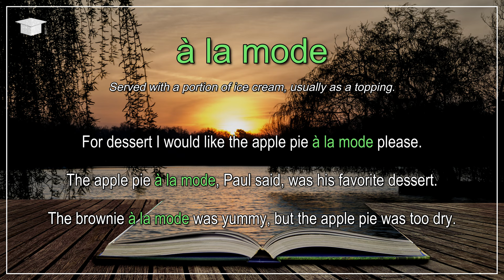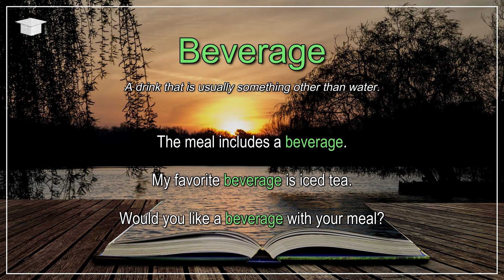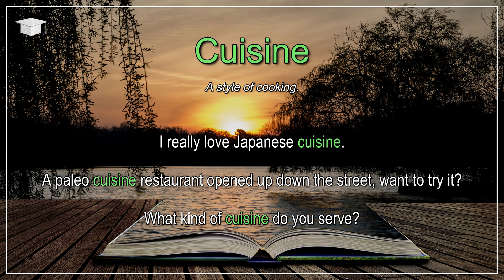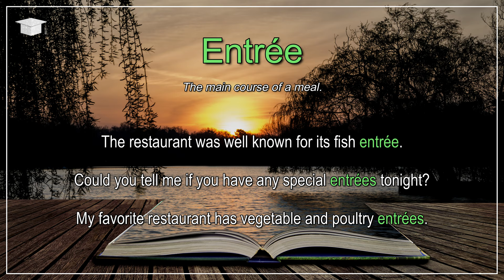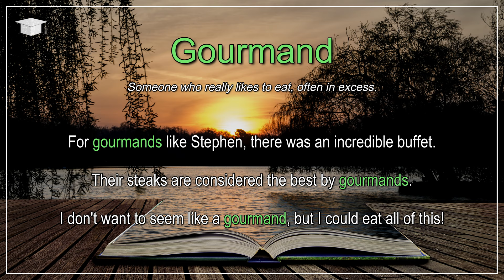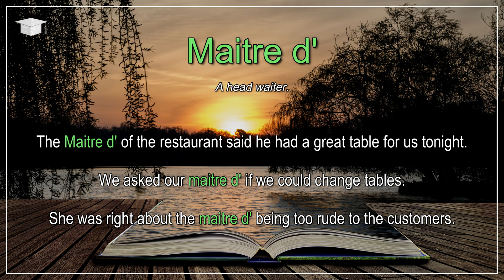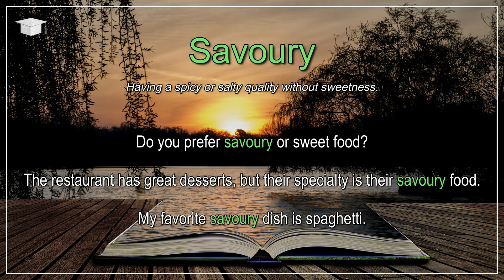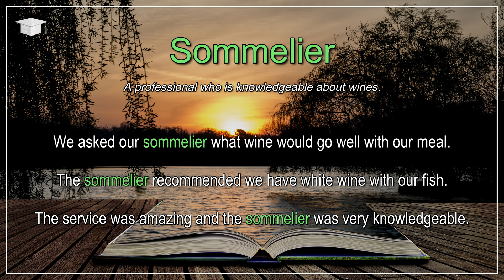Learn English Smart Words to use at Restaurants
Learn smart English words to use at restaurants. This video includes 15 smart words that you may hear or that you can use while at a restaurant, each smart word is said once with a simple definition followed by three example sentences which are repeated slowly to help you learn and improve your English.